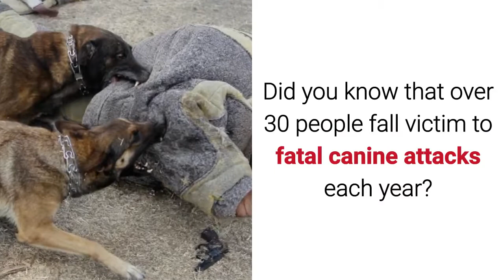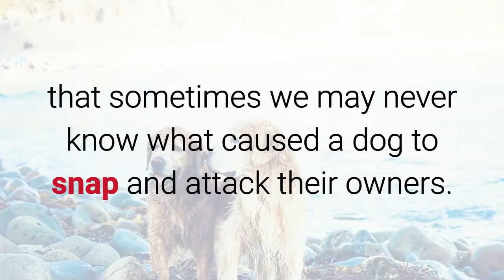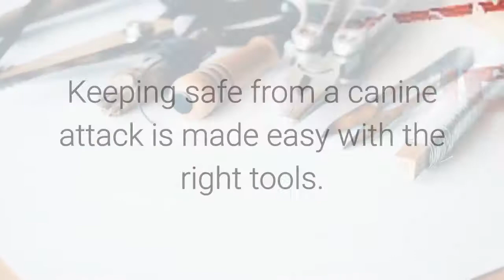Stay Safe From Canine Attacks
- Did you know that over 30 people fall victim to fatal canine attacks each year? Also, almost 400,000 people are annually treated for bites from canines.

These sobering statistics put man's best friend in a whole new light for many people. People who have a loving pet are simply unable to understand how these dog attacks can happen, or why.

As the dog is a territorial animal by nature – they are descendants of the wolf, after all – an intrusion into what they see as "their area" can lead to serious consequences.